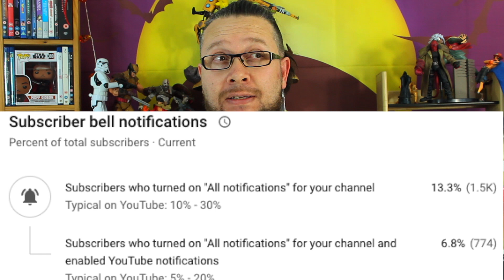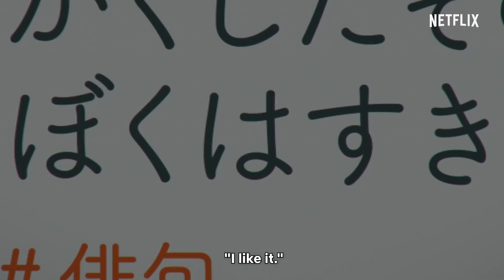Words Bubble Up Like Soda Pop Netflix Anime Movie Review -(Cider no You ni Kotoba ga Wakiagaru)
Words Bubble Up Like Soda Pop Netflix Anime Movie Review
After meeting one bright, sunny day, a shy boy who expresses himself through haiku and a bubbly but self-conscious girl share a brief, magical summer.

Letterboxd - Click this link to find my ever-growing Letterboxd movie review list and films I want to watch

Mon-Fri Gameplay and First Impressions.
Live Videos when for specials

Words Bubble Up Like Soda Pop Netflix Anime Original Movie Review
Words Bubble Up Like Soda Pop Netflix
Words Bubble Up Like Soda Pop Netflix Anime
Words Bubble Up Like Soda Pop Netflix Review